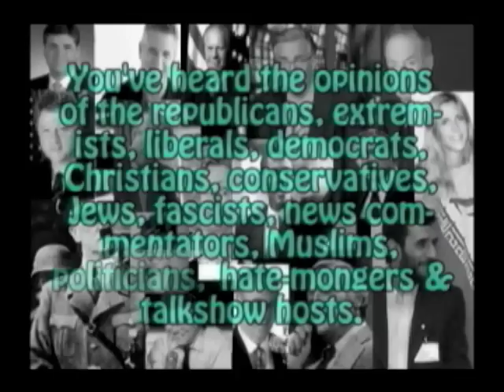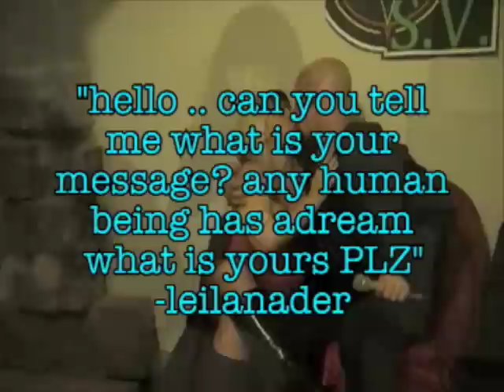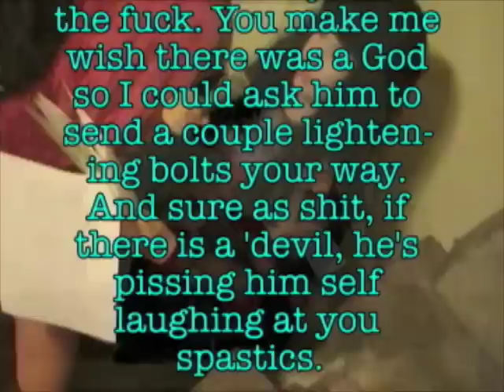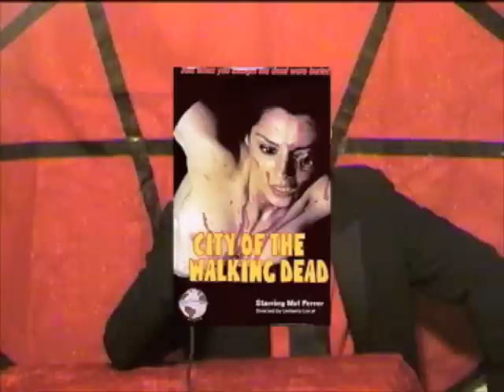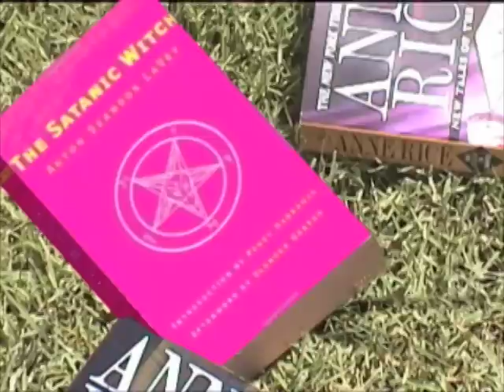Satanic Views #23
Hopefully, the 23rd episode won't bore anybody! It's the longest episode to date (and the Daily Motion Video is much longer!!). It features  zombies, sharks, and other good stuff. The section "Eco-Maniacs" takes us to Hawaii, and Damon's antics in the 1980s are covered in "Growing Up Damonic Part 3". All this, plus that 'playful' Iguana is back!